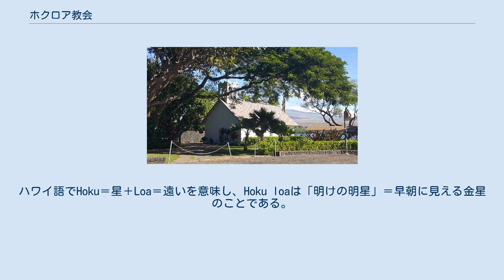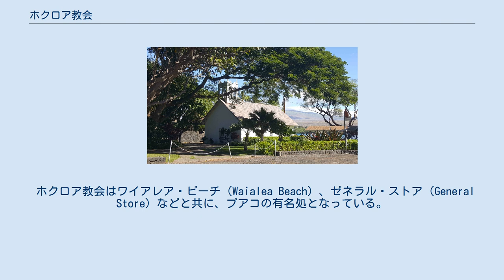ホクロア教会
ホクロア教会（1859年創立の教会堂） ホクロア教会（英語: Hokuloa Church）は、アメリカ合衆国ハワイ州ハワイ島の西海岸、南コハラにあるキリスト教会で、1856年の創立である。
ハワイ語でHoku＝星＋Loa＝遠いを意味し、Hoku loaは「明けの明星」＝早朝に見える金星のことである。
 ホクロア教会は、アメリカ合衆国ハワイ州のハワイ島西海岸の集落「プアコ」と共に歩んできた 。
プアコは岩海岸で、陸上の作物はあまりできないが、ハワイ先住民は海岸で採れる塩と魚で、他地域の作物と交換して生きてきた。
 1832年に、後にハワイでよく歌われる歌「ハワイ・アロハ」を作詞することになるロレンゾ・ライオンズ（Lorenzo Lyons）がボストンからハワイ島へ米国会衆派教会の宣教師として到着して、南コハラ地区のワイメアに落ち着いた。
彼はプアコをよく訪れて、ここに大きな集会を開き、1958年にはカメハメハ3世から土地を与えられて教会堂の建設が始まり、1860年には教会が完成した。
教会付属の学校も作られて、まわりでサトウキビの栽培も始まり、プアコはハワイ先住民が大部分で大いに発展した。
 しかし、サトウキビ・プランテーションは1914年には閉鎖されて、プアコには7家族しか残らなかったといわれる。
1920年代には学校も焼けて、その後建て替えられることはなく、1914年から1965年まで教会は時々利用されるだけで、おおむね放置された。
 ホクロア教会の内部。
 1950年代になると、プアコへの道路（Puako Beach Drive）が作られて、それに沿った土地が163ロットに分譲されて、多くの人たちが移り住んだ。
1950～1960年代はすぐ北のカワイハエまで2時間かかったが、1964年になるとこの道が舗装されて、1975年には南のカイルア・コナからカワイハエに至るハワイ州道190号線が完成した。
まもなくホクロア教会の改修が始まり、これは1990年代まで断続的に続いた。
 米国会衆派教会は、最近他の教会と合同して、キリスト連合教会と呼ばれるようになった。
また、この教会はウェディングにも、開放されている。
 ホクロア教会はワイアレア・ビーチ（Waialea Beach）、ゼネラル・ストア（General Store）などと共に、プアコの有名処となっている。